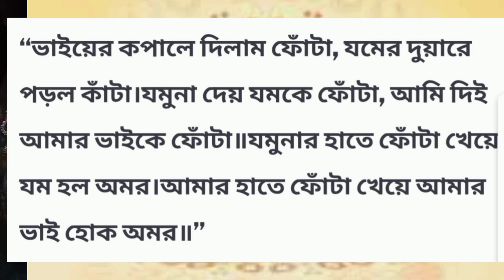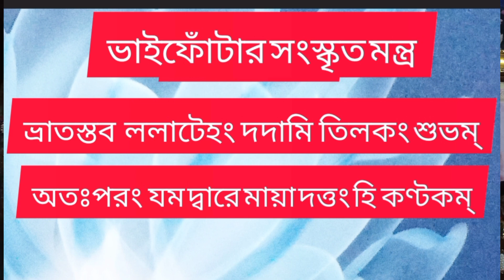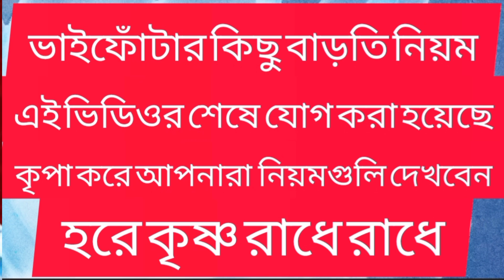ভাই ফোঁটা তারিখ 2024 🙏yam dwitiya 2024 ki katha 🙏যম দ্বিতীয়া 2024🙏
ভাই ফোঁটা তারিখ 2024 🙏yam dwitiya 2024 ki katha 🙏যম দ্বিতীয়া 2024🙏 ‎@sreekrishna  ‎@HAREKRISHNATV

ভাই ফোঁটা 2024
ভাই ফোঁটা তারিখ 2024